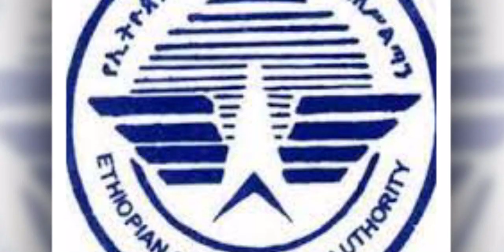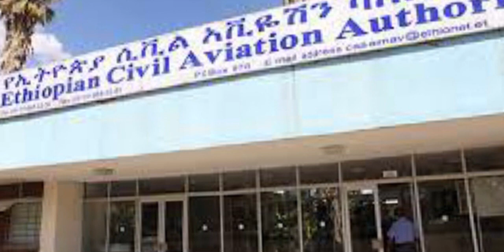dawlada Itoobiya oo shirkadaha gaarka ah ufasaxaysa diyaaradaha gaarka ah.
shirkadaha diyaaradaha gaarka loo leeyahay ayaa loo fasaxayaa dhawaaan inay sameeyaan duulimaadyada gudaha.